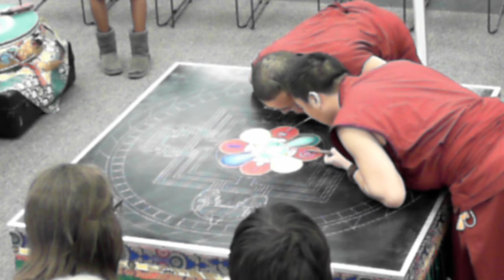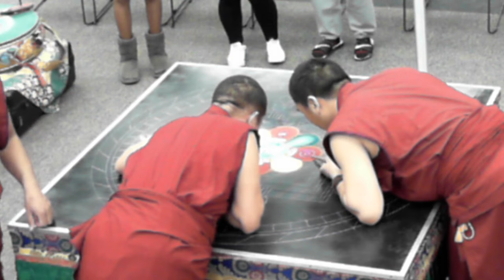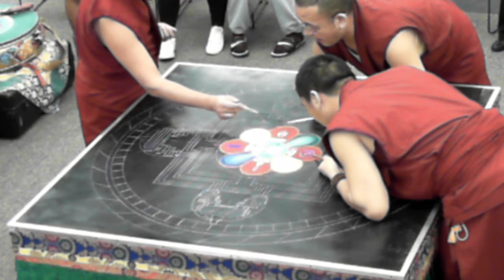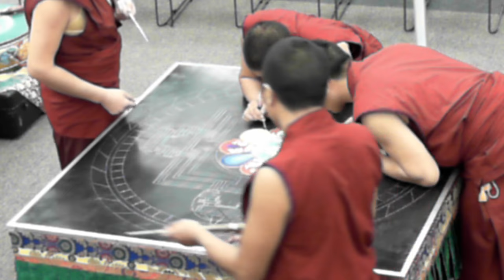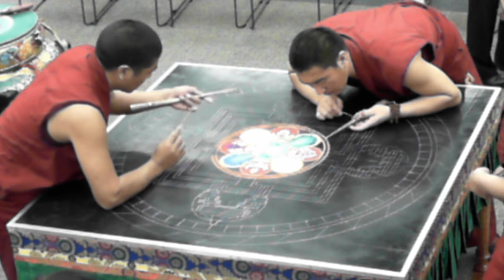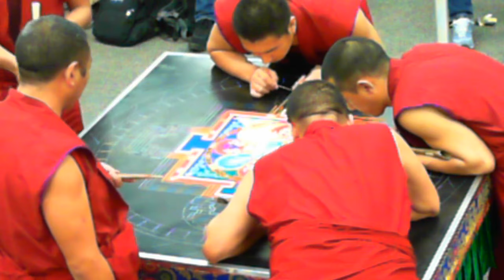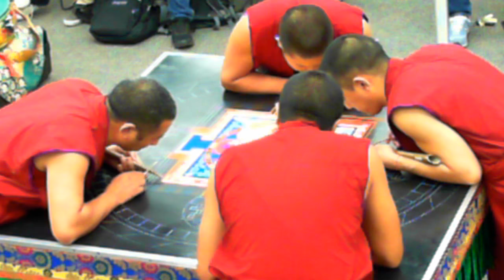Day Two: The Mystical Arts of Tibet Mandala Sand Painting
Watch a replay of The Mystical Arts of Tibet Mandala Sand Painting at Frostburg State University. Tibetan Buddhist monks from the Drepung Loseling Monastery are creating a special sand painting for FSU! This is a replay of their progress from Monday, March 6.